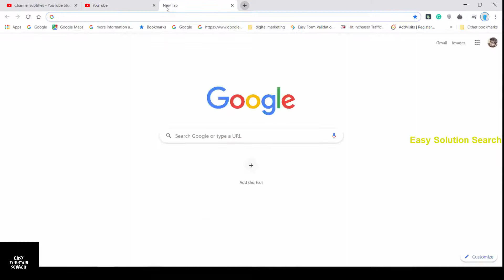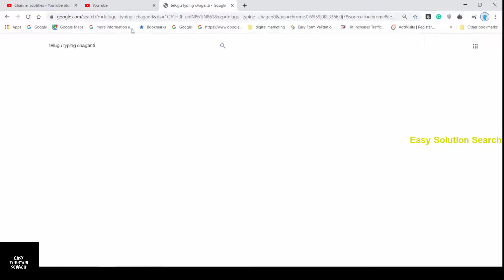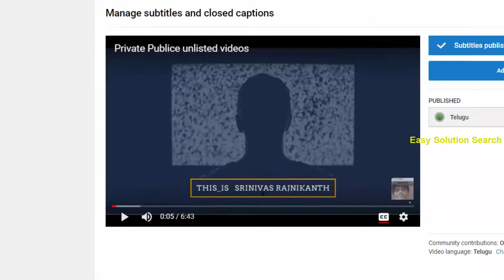How To Give Telugu Captions For Youtube Videos | Youtube Subtitles In Telugu Part 3